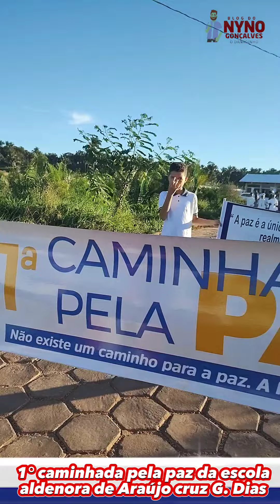1° caminhada pela paz Gonçalves Dias Maranhão